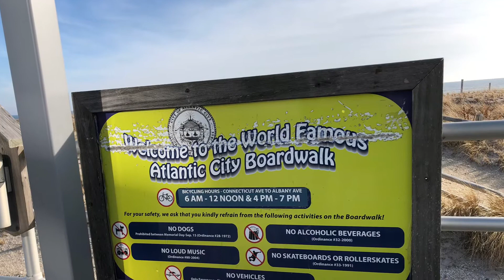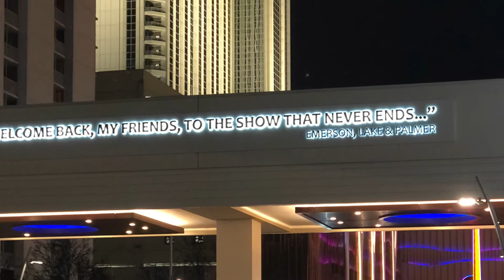Atlantic City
Impromptu trip to Atlantic City